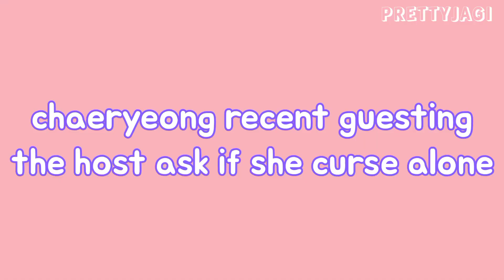chaeryeong reaction when asked if she curse alone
THE QUEENS ARE BACK

PRE-RELEASE MV
'None of My Business'  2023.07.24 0AM KST

'Cake' MV/ ALBUM RELEASE
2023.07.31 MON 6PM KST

'KILL MY DOUBT' SHOWCASE
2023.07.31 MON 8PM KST